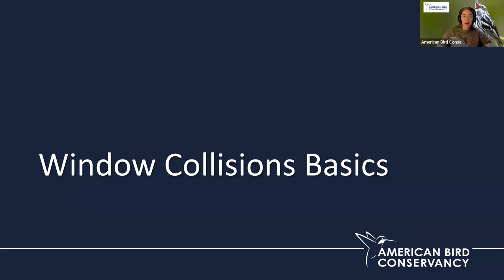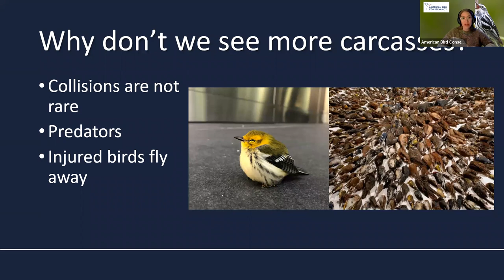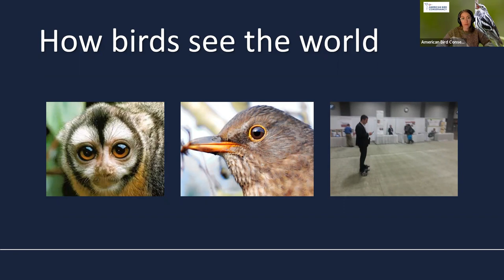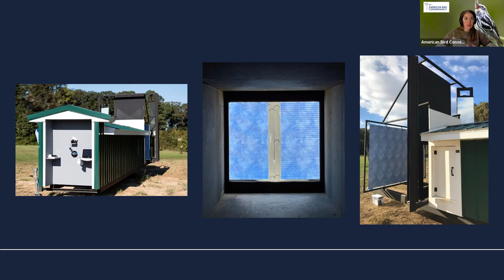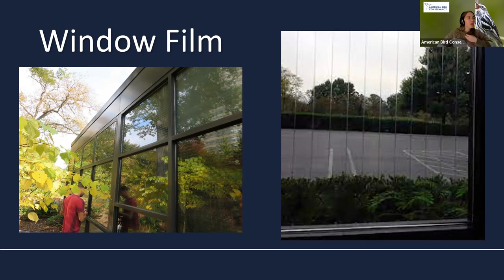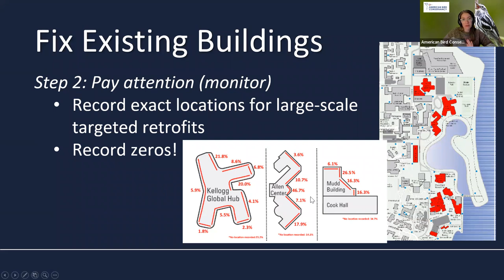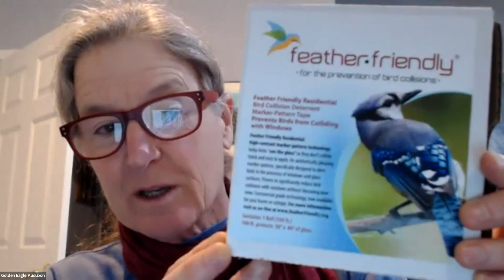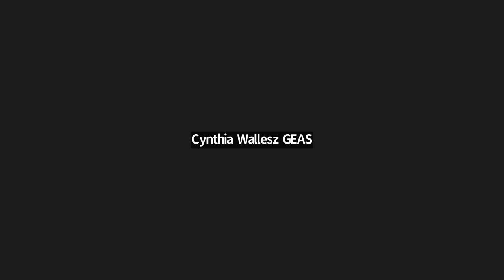Stop the Thunk with American Bird Conservancy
Each year up to 1 billion birds die after hitting glass surfaces in the United States. Fortunately there are many things we can do to reduce glass collision mortality, from fixing our own windows to advocating for bird-friendly policies in our communities. In this presentation, an expert from the American Bird Conservancy discusses why birds collide with windows, which collision prevention options work best, and opportunities to help advocate for safer buildings in your community.